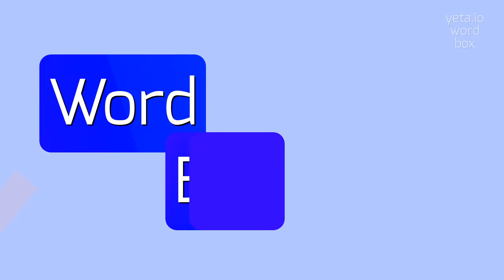How to say "bee-stung"! (High Quality Voices)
Watch in this video how to say and pronounce "bee-stung"!